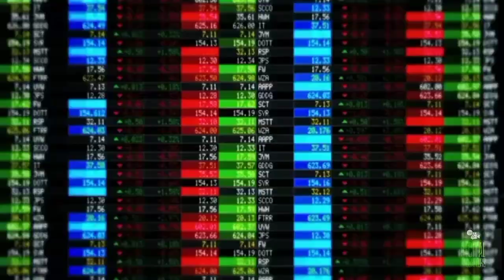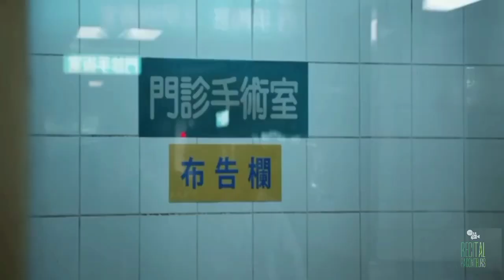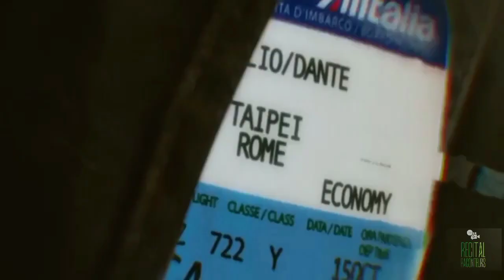Lucy(2014):Sci-fi Action Film/Plot Review in Urdu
Lucy is a 2014 English-language French science fiction action film[5] written and directed by Luc Besson for his company EuropaCorp, and produced by his wife, Virginie Besson-Silla. It is an English-language film shot in Taipei, Paris, and New York City. It stars Scarlett Johansson, Morgan Freeman, Choi Min-sik, and Amr Waked. Johansson portrays the titular character, a woman who gains psychokinetic abilities when a nootropic, psychedelic drug is absorbed into her bloodstream.

Lucy:Directed by
Luc Besson
Written by
Luc Besson
Produced by
Virginie Besson-Silla
Starring
Scarlett Johansson
Morgan Freeman
Choi Min-sik
Amr Waked
Cinematography
Thierry Arbogast
Edited by
Julien Rey
Éric Serra
Production
companies
EuropaCorp
TF1 Films Production
Canal+
Ciné+
Distributed by
EuropaCorp Distribution (France and Benelux)
Universal Pictures (International)
Release dates
25 July 2014 (United States)[1]
6 August 2014 (France)[2]
Running time
90 minutes[3]
Country
France[4]
Languages
English
Korean
French
Budget
$40 million[5]
Box office
$469 million[5]
The film was released on 25 July 2014 and became a massive box office success,[6] grossing over $469 million, more than eleven times the budget of $40 million. It received generally positive, but also polarized, critical reviews. Although praise was given for its themes, visuals, and Johansson's performance, many critics found the plot nonsensical, especially its focus on the ten percent of the brain myth and resulting abilities.[6][7][8]as Lucy Miller:
An unwilling drug mule who is accidentally dosed with a drug that activates myriad pre-encoded genetic conscious capabilities. The role of Lucy called for "an actress who could be believable as extremely vulnerable, as well as superpowered, when her exposure to an illicit substance inadvertently makes her acquire incredible skills." Impressed by Johansson's discipline, Besson considered her for the role, stating that she was immediately precise and professional, and he "enjoyed the way she talked about the film." He said, "She was excited for the right reason, which was the story. At that moment, it was a done deal for me. She was definitely the one."[9] Angelina Jolie is widely reported to have been originally cast as Lucy,[10][11][12] and as having dropped out of the role prior to filming.[13] Although Jolie was in "serious talks" with Besson since 2011 to star in his next directorial effort, then untitled,[14][15] he stated that she was not his first choice for the role of Lucy.[10]
Morgan Freeman as Professor Samuel Norman:
Producer Virginie Silla stated that given Freeman's experience portraying a character of wisdom, "it was pretty obvious that he was the perfect actor" for the role of Professor Norman.[9]
Choi Min-sik as Mr. Jang:
Besson said that Mr. Jang is the "best villain" he scripted since Gary Oldman's character Norman Stansfield, adding that "Whereas Lucy is the ultimate intelligence, Mr. Jang is the ultimate devil." Besson and his film team "had to go and meet [Choi] in Korea, talk with him and discuss the story. And it was only at the very end that he said, 'Okay, I'm interested, I want to be in.'"[9]
Amr Waked as Pierre Del Rio:
Besson stated that "Del Rio represents the audience; he's basically you and me," and added that when Lucy has "lost all her emotions by being exposed to the drug," there exists "a tiny spark of emotion that's still there" when she is with Del Rio. Waked also said that Besson having written the script was enough for him to want to star in the film.[9]
Julian Rhind-Tutt as the polite British antagonist[9] who sews drug packs into the mules
Pilou Asbæk as Richard,[9] Lucy's delinquent boyfriend in Taipei
Analeigh Tipton as Caroline,[9] Lucy's roommate in Taipei
Nicolas Phongpheth as Jii,[9] Jang's top henchman
Speaking of Besson's "interest in making the film one about the way we interact with our environment, and socially as well," Silla said that one of the goals was to bring together a diverse cast to show the planet's diversity and a mixture of the different cultures. She stated, "So we have Scarlett Johansson, who is Caucasian, Morgan Freeman, who is African-American, Min-Sik Choi, who is from Korea, and Amr Waked, who hails from Egypt."[9]